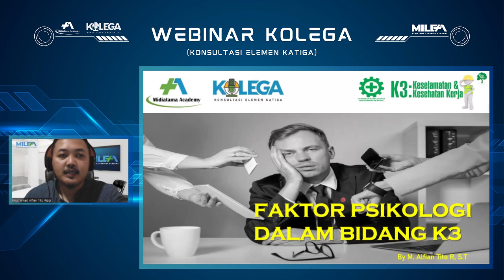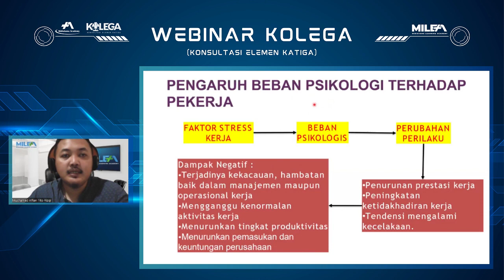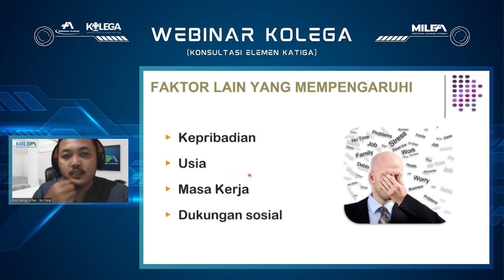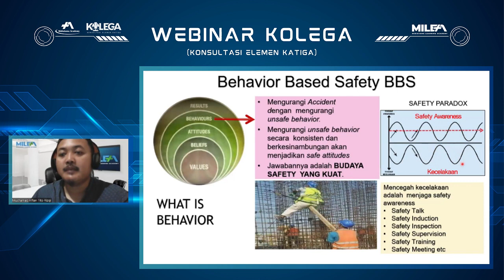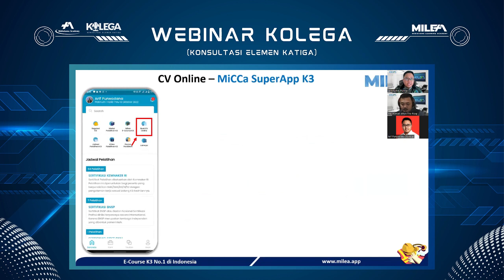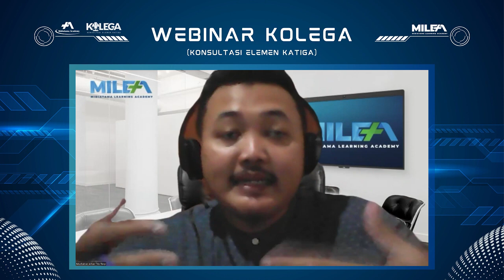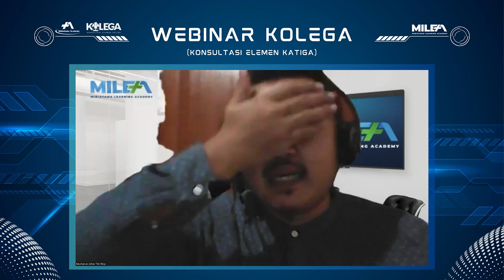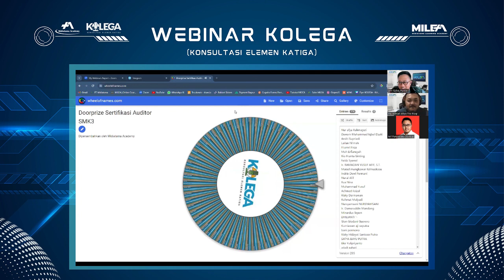Faktor Psikologi Dalam Bidang K3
DOWNLOAD MICCA SUPER APP K3 sekarang😊

Call Center :
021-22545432